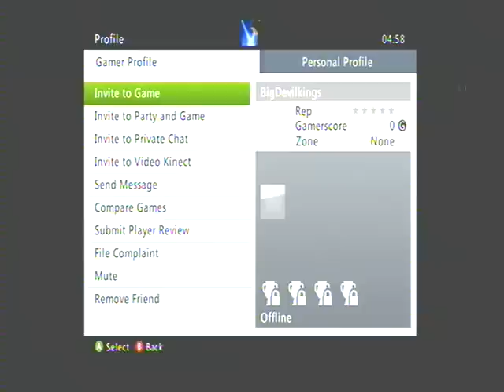Gears of War 3 - Insane Berserker Horde - 4 vs 40 Berserkers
me and friends playing insane horde 3 hard mutators with berserkers every wave. had to do it with 4 after 27, 41st berserker killed us after devil freezing on previous wave upset the rhythem. Enjoy !!!